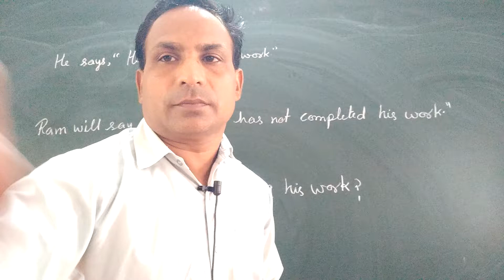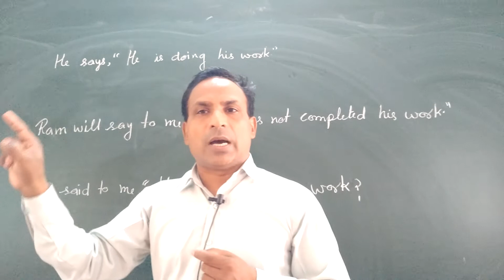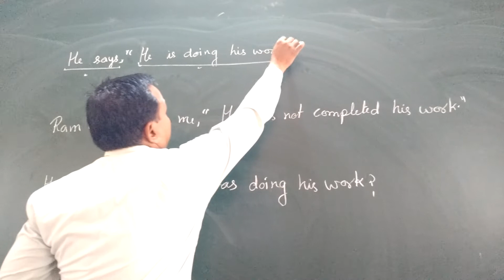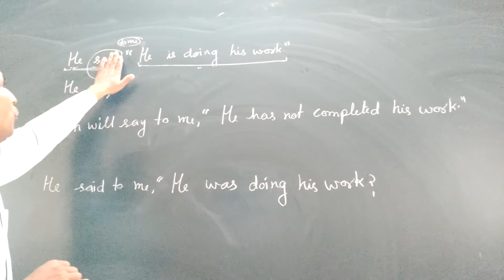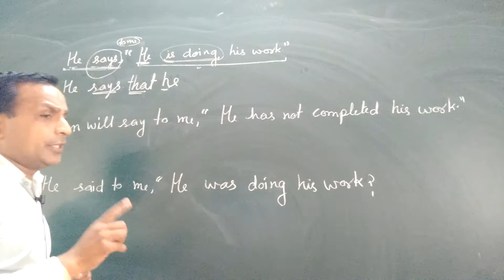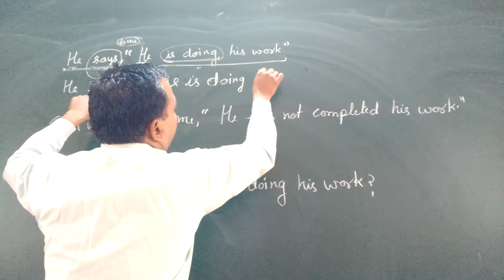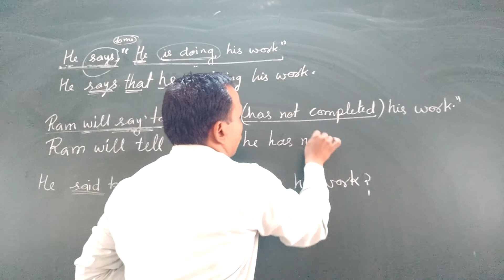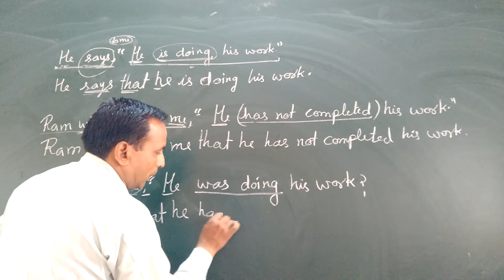Direct to Indirect Speech part 1in Assertive Sentecces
Here are step by step rules and examples of changing Direct to Indirect Speech 1part( in Assertive Sentences). To read complete material, rules, chart, examples, and exercise of Direct to indirect,